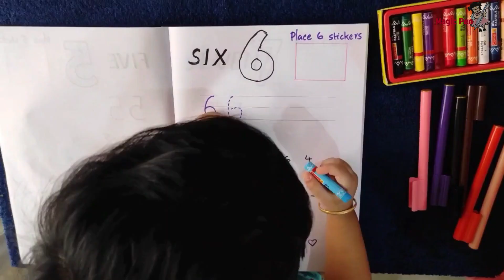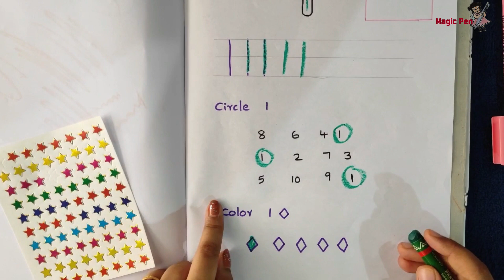How to teach numbers || Prekg || Nursery || Homeschooling || Lesson - 02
Hi all,
I have shared numbers worksheets for nursery students and is meant for parents to teach their kids.